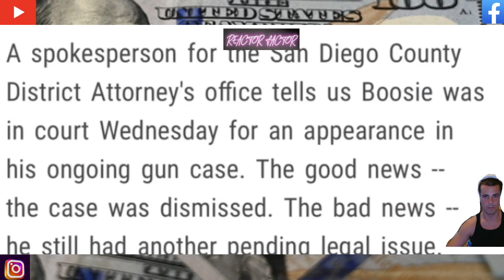Boosie Badazz Arrested In Court Directly After Gun Charges Were Dismissed